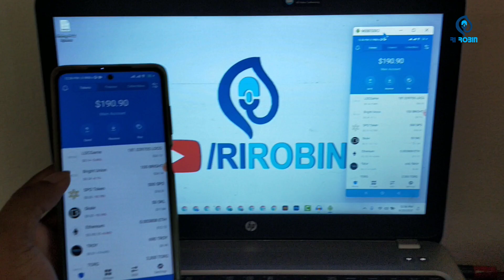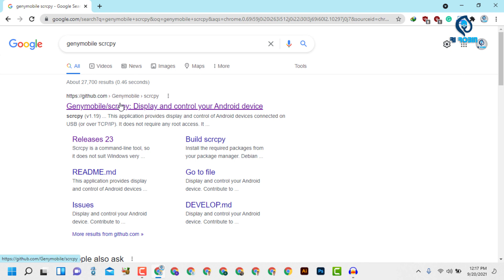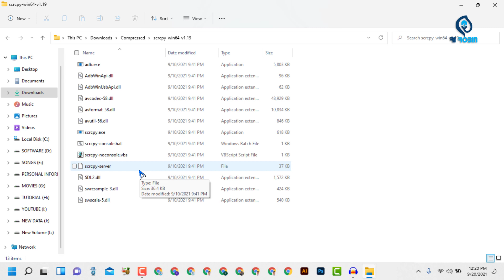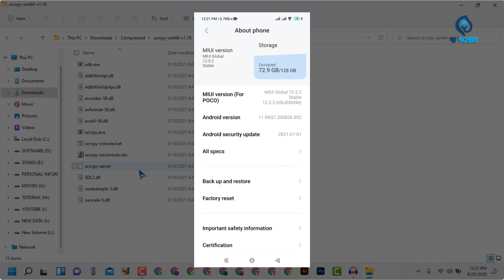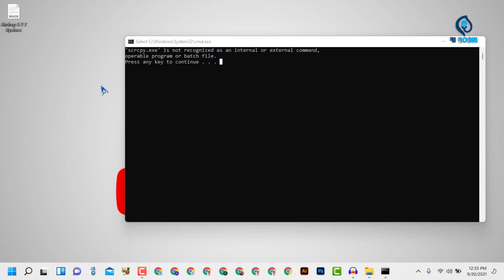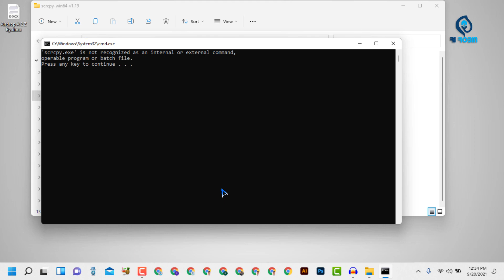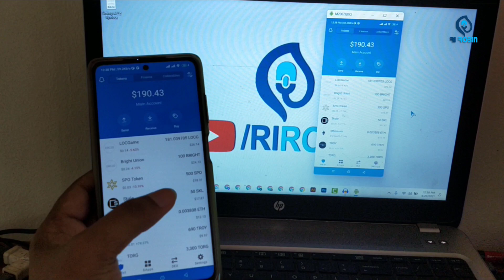Mobile to Computer Screen Sharing | How To Mirror Android To Pc With USB | Cast Mobile Screen On PC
Video: Mobile to Computer Screen Sharing | How To Mirror Android To Pc With USB | Cast Mobile Screen On PC